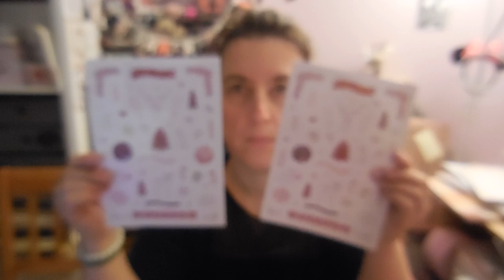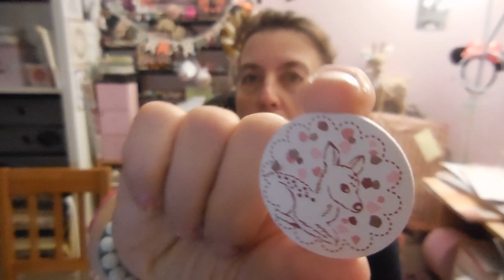2/3 bricoles chez CULTURA (+ test de dies)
OU TROUVER LES DIES

bienvenue !

a bientot